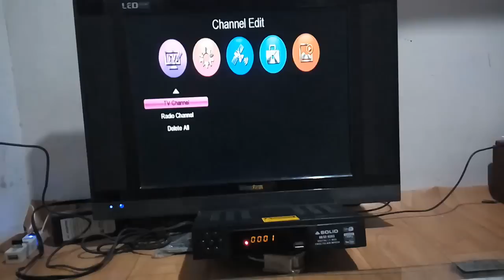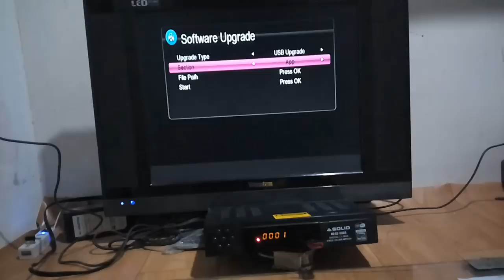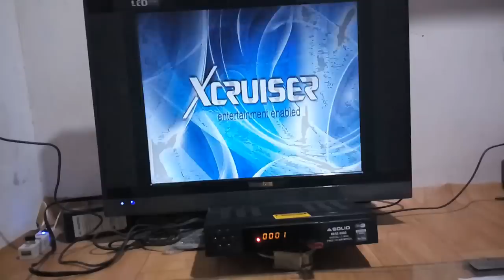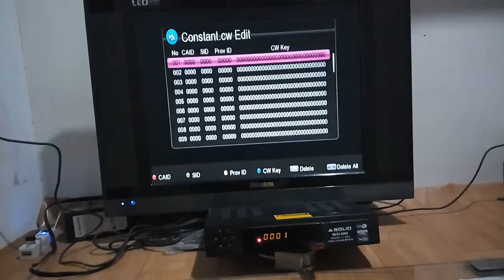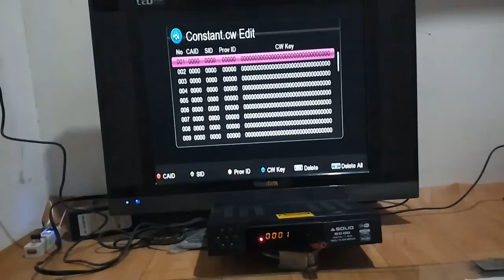Make Open BOX Solid HDS2 6303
*Warranty Will void after doing this..Do on own Risk